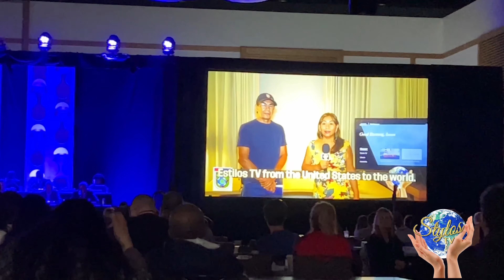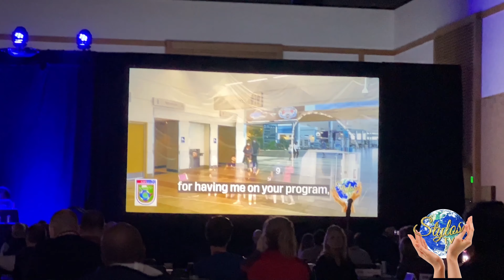Asamblea General 2023 de la Federación de Fútbol de los Estados Unidos | San Diego California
La Federación de Fútbol de los Estados Unidos celebró su Asamblea General 2023 en la ciudad de San Diego, California. Veamos un resumen de lo acontecido.

Facebook / Twitter / Instagram: @StylosTV